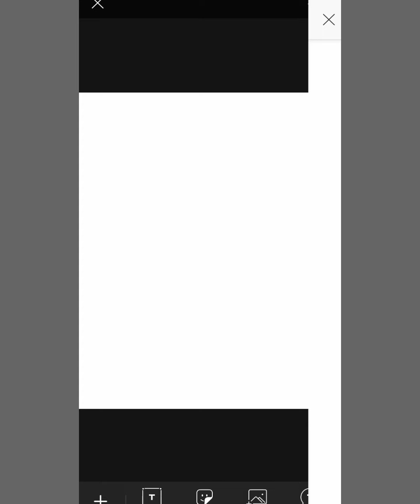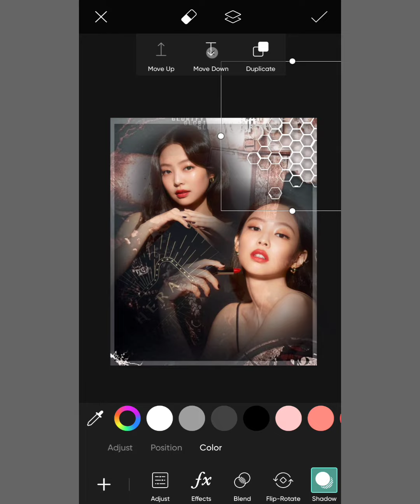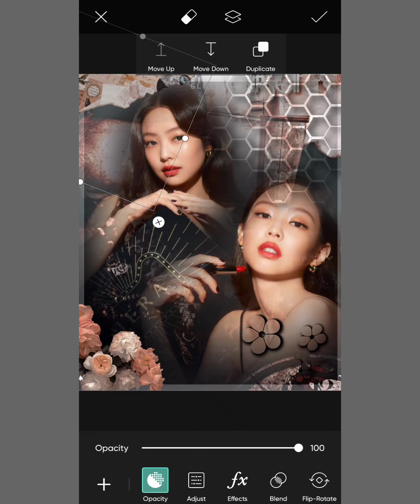𝗣𝗼𝘀𝘁𝗲𝗿 𝗘𝗱𝗶𝘁𝗶𝗻𝗴 𝗧𝘂𝘁𝗼𝗿𝗶𝗮𝗹 𝗳𝗼𝗿 𝗳𝗮𝗻𝗽𝗮𝗴𝗲𝘀 💜|| 𝗛𝗶𝘁𝗶'𝘀 𝗖𝗿𝗲𝗮𝘁𝗶𝗼𝗻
POSTER EDITING TUTORIAL FOR FANPAGES

𝗘𝗱𝗶𝘁𝗶𝗻𝗴 𝗧𝘂𝘁𝗼𝗿𝗶𝗮𝗹 𝗙𝗼𝗿 𝗙𝗮𝗻𝗽𝗮𝗴𝗲𝘀❥ •||🌸 𝘂𝘀𝗶𝗻𝗴 𝗣𝗶𝗰𝘀𝗮𝗿𝘁, 𝗟𝗶𝗴𝗵𝘁𝗿𝗼𝗼𝗺, 𝗽𝗼𝗹𝗮𝗿𝗿 ||•

❥ɪᴛ's ᴍᴇ Hɪᴛɪ ʜᴇʀᴇ, Hᴏᴘᴇ Mʏ ᴀʟʟ ʟᴏᴠᴇʟʏ ᴇᴅɪᴛᴏʀs ᴀʀᴇ ᴅᴏɪɴɢ ɢᴏᴏᴅ ᴀɴᴅ sᴀғᴇ. Sᴏ, ɪɴ ᴛᴏᴅᴀʏ's ᴠɪᴅᴇᴏ I'ᴍ ɢᴏɴɴᴀ sʜᴏᴡ ʏᴏᴜ ʜᴏᴡ ᴛᴏ ᴍᴀᴋᴇ ʙᴇᴀᴜᴛɪғᴜʟ ᴀɴᴅ ᴇᴀsʏ ᴇᴅɪᴛ. sᴏ ʟᴇᴛ's sᴛᴀʀᴛ

❥𝑭𝒐𝒏𝒕𝒔 𝒏𝒂𝒎𝒆 𝒂𝒏𝒅 𝒑𝒐𝒍𝒂𝒓𝒓 𝒄𝒐𝒅𝒆 𝑰 𝒖𝒔𝒆𝒅 𝒊𝒏 𝒕𝒉𝒆 𝒗𝒊𝒅𝒆𝒐 𝒔𝒐, 𝒌𝒊𝒏𝒅𝒍𝒚 𝒄𝒉𝒆𝒄𝒌

❥𝗜𝗳 𝘁𝗵𝗶𝘀 𝘃𝗶𝗱𝗲𝗼 𝗶𝘀 𝗵𝗲𝗹𝗽𝗳𝘂𝗹 𝘁𝗼 𝘆𝗼𝘂 𝘁𝗵𝗲𝗻

( You can download from playstore )
🌸 PicsArt
🌸Polarr
🌸 Lightroom
🌸 Phonto
🌸 Remini
𝗶𝗴𝗻𝗼𝗿𝗲 𝘁𝗵𝗶𝘀 𝘁𝗮𝗴𝗲𝘀

•Picsart editing
•picsart tutorial
•editing tutorial for fanpages
•editing ideas in picsart
•Editing ideas
•Lightroom editing tutorial
•Lightroom editing
•editing
•editing tutorial
•birthday Picsart photo editing
•fanpage editing
•Birthday editing tutorial for fanpages
•Complex edit tutorial picsart
•Complex edit tutorial for fanpages